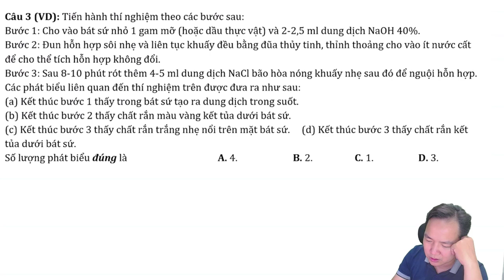Tiến hành thí nghiệm theo các bước sau: Bước 1: Cho vào bát sứ nhỏ 1 gam mỡ (hoặc dầu thực vật)...